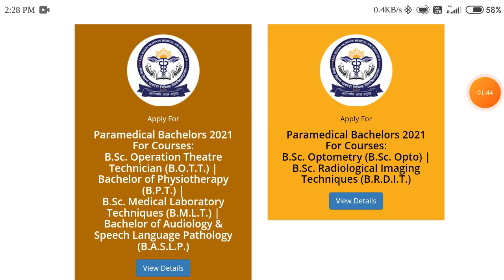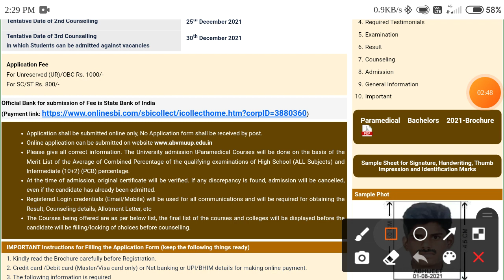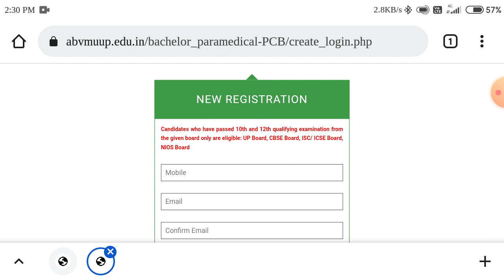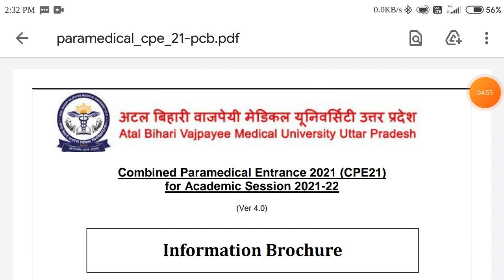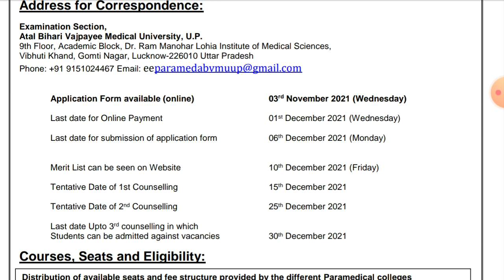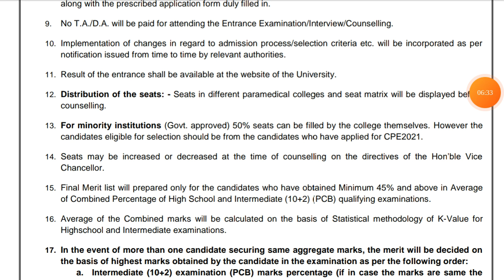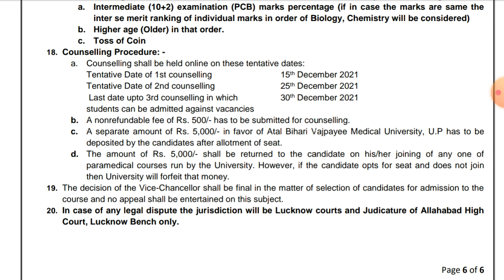उत्तर प्रदेश पैरामेडिकल एडमिशन फॉर्म 2021 ABVMU PARAMEDICAL ADMISSION FORM 2021 HOW TO APPLY